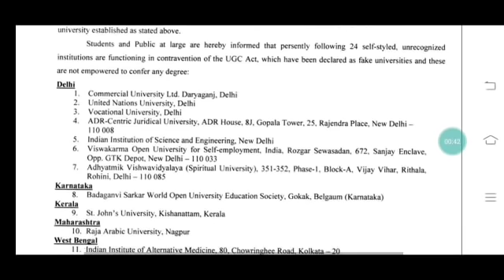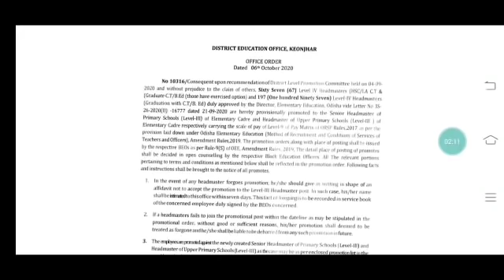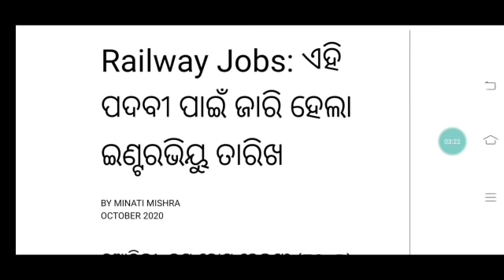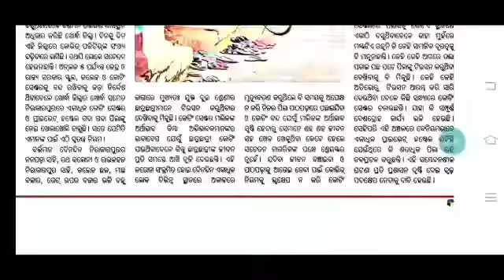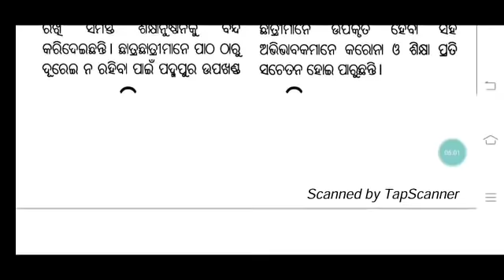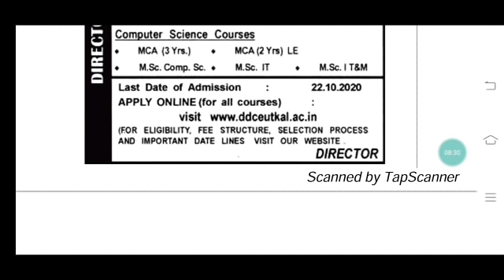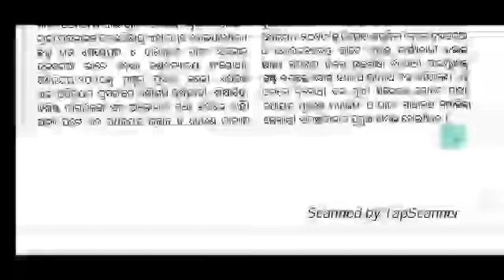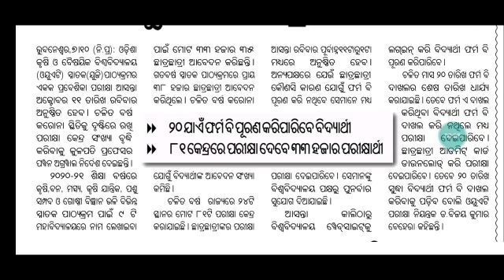ଶିକ୍ଷକମାନଙ୍କ ଉପରେ କାର୍ଯ୍ୟାନୁଷ୍ଠାନ ଯୋଜନା।।ଓଡିଶା,ଆନ୍ଧ୍ର ସମେତ ଦେଶରେ ୨୪ନକଲି University।।୧୪ BEd.କଲେଜ ଖୋଲ🙏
Pay 599/- for CT and 899/-BED Course
For both CT/BEd 1099/-
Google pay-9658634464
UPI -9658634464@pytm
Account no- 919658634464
IFSC CODE-PYTM0123456

For coaching assistance contact 👇👇

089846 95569(take admission after proper enquiry and if satisfied with all facilities)

1: All Latest Educational Updates.
2:Latest Job Updates.
3:Online classes for all Kind of TEACHING EXAM.
4:New Govt. Policies & it's Analysis.

Desclaimer -